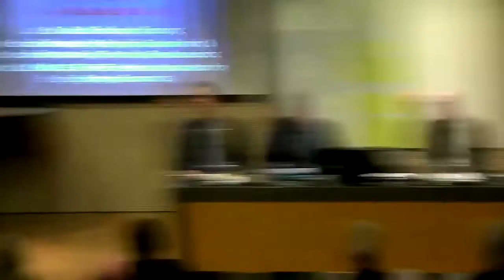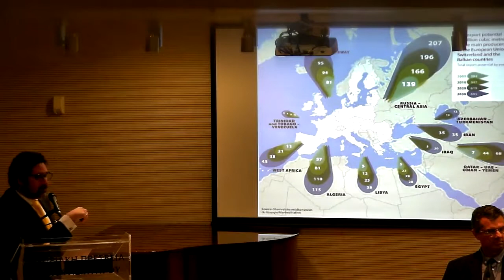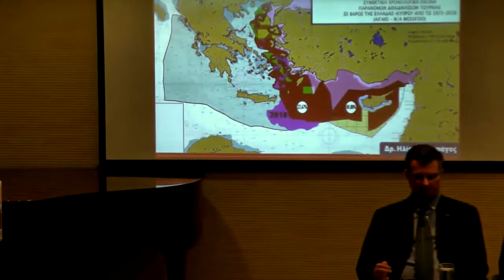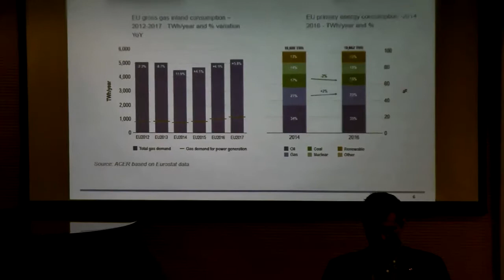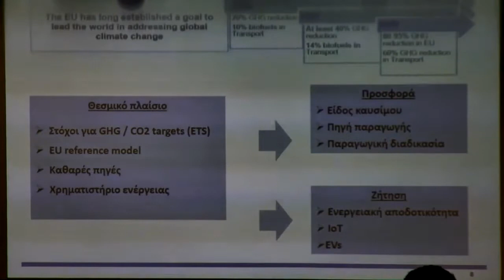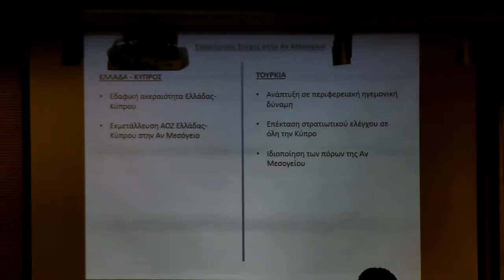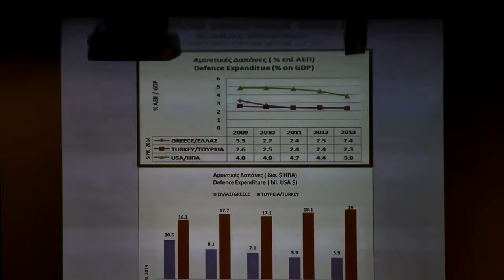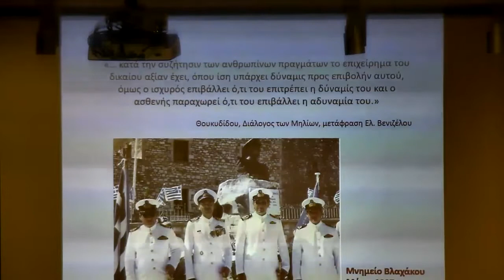Η Γεωπολιτική της Ενέργειας στη Ν.Α. Μεσόγειο: Ο ρόλος Ελλάδος και Κύπρου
Βίντεο της εκδήλωσης - συζήτησης με θέμα "Η Γεωπολιτική της Ενέργειας στη Ν.Α. Μεσόγειο: Ο ρόλος Ελλάδος και Κύπρου", που διοργάνωσαν Το Σπίτι της Κύπρου και το Δ.Σ. του Συνδέσμου Υποτρόφων Ιδρύματος Α.Γ. Λεβέντη (Ελλάδας) τη Δευτέρα 10 Δεκεμβρίου 2018, στο Σπίτι της Κύπρου στην Αθήνα.

Ομιλητές:
- Κωνσταντίνος Ι. Μαζαράκης - Αινιάν, Αντιναύαρχος (ε.α.) ΠΝ, Επίτιμος Αρχηγός Στόλου, Γενικός Διευθυντής Ιδρύματος Αικατερίνης Λασκαρίδη
- Ανδρέας Σιάμισιης, Αναπληρωτής Διευθύνων Σύμβουλος του Ομίλου Εταιρειών ΕΛΛΗΝΙΚΑ ΠΕΤΡΕΛΑΙΑ (ΕΛ.ΠΕ.)
- Θεόδωρος Τσακίρης, Καθηγητής Γεωπολιτικής και Ενεργειακής Πολιτικής του Πανεπιστημίου Λευκωσίας
Συντονιστής:
Γιάννης Κουτσομύτης, Αρθρογράφος - Αναλυτής